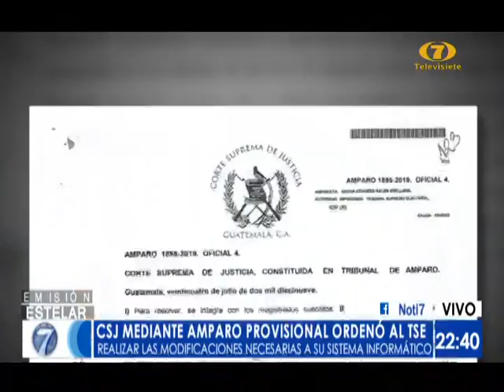CSJ ordenó al TSE realizar las modificaciones necesarias a su sistema informático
A través de un amparo provisional

La Corte suprema de Justicia, por medio de un amparo provisional ordenó al Tribunal Supremo Electoral realizar las modificaciones necesarias a su sistema informático.